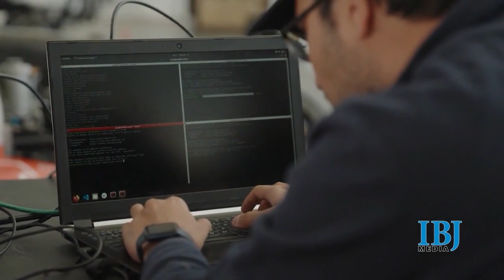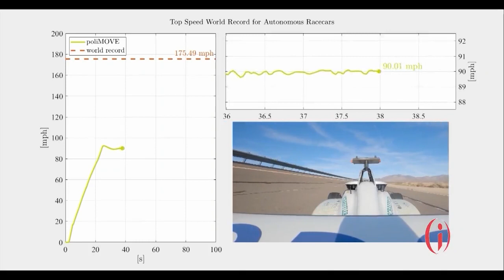Business at the Brickyard: Innovation driving racing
Indianapolis Motor Speedway President Doug Boles joins us to discuss how technology and innovation are driving motorsports at IMS and beyond.